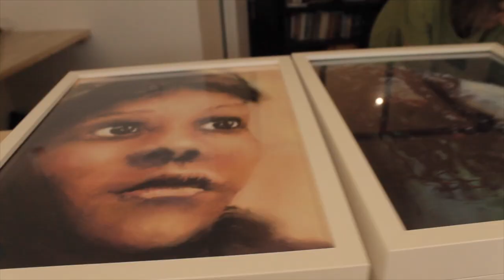VLOG | Une journée d'artiste !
Le 8 mars, pour la journée internationale de la femme, j'ai fais une exposition sur ces femmes de valeurs! J'avais envie de vous partager mon aventure et montrer les dessous d'une expo.

Xxxx Two much

Musique proposée par La Musique Libre